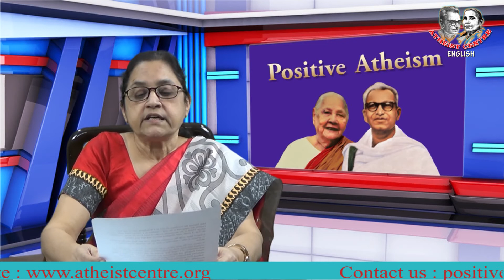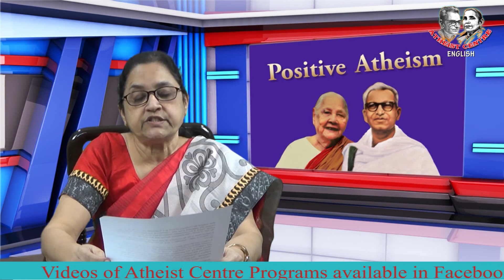Dr Deeksha on ATHEISM & THEISM Part I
Dr Deeksha spoke on ATHEISM & THEISM in the Positive Atheism English Channel